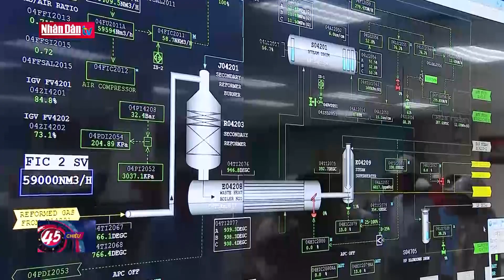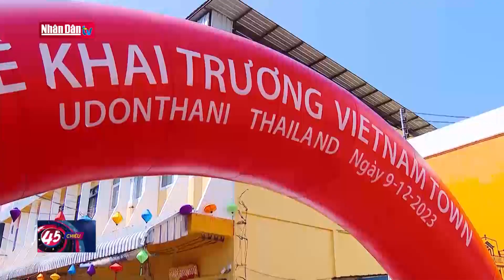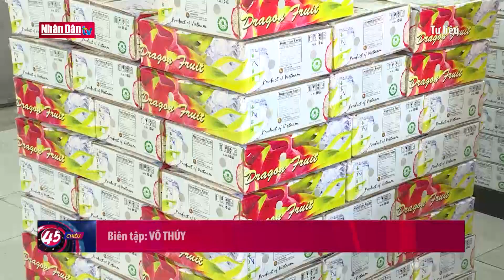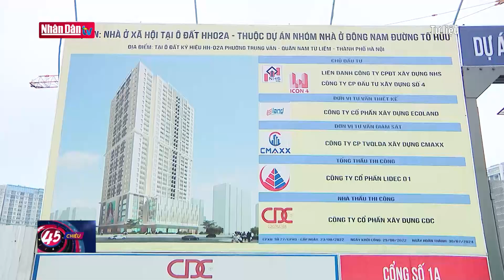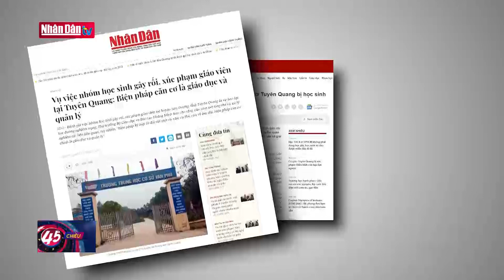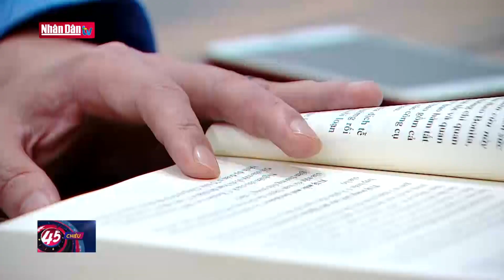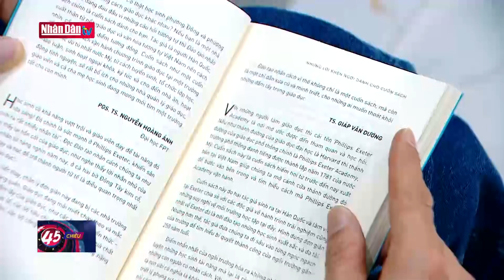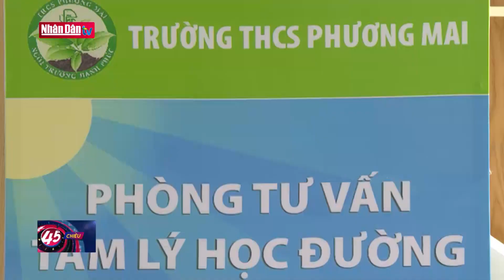Tin tức mới nhất: Thủ tướng Phạm Minh Chính yêu cầu sớm nâng cấp Cảng hàng không Cà Mau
Tin tức mới nhất: Thủ tướng: Nâng cấp cảng hàng không Cà Mau để tiếp nhận được máy bay lớn

Làm việc với với Ban Thường vụ Tỉnh ủy Cà Mau về tình hình thực hiện các nhiệm vụ phát triển KTXH từ đầu nhiệm kỳ Đại hội Đảng bộ tỉnh lần thứ XIV đến nay và đề ra phương hướng, nhiệm vụ thời gian tới; giải quyết một số kiến nghị của Tỉnh, Thủ tướng Chính phủ Phạm Minh Chính yêu cầu tỉnh Cà Mau trước mắt  sớm nâng cấp Cảng hàng không Cà Mau, đảm bảo tiếp nhận được các loại máy bay như Airbus A320/A321 và tương đương